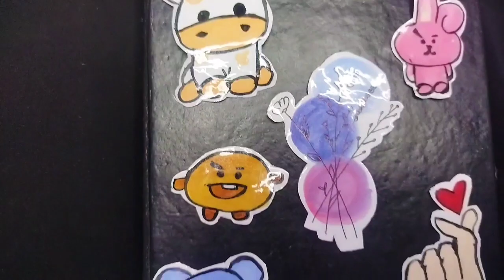DIY Handmade Stickers 😘